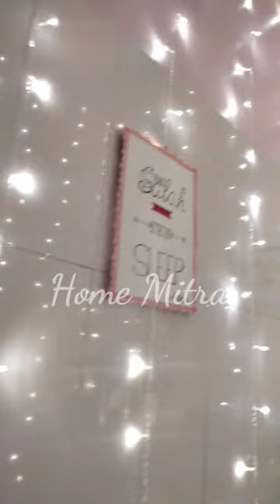Prayer Room Decoration ideas